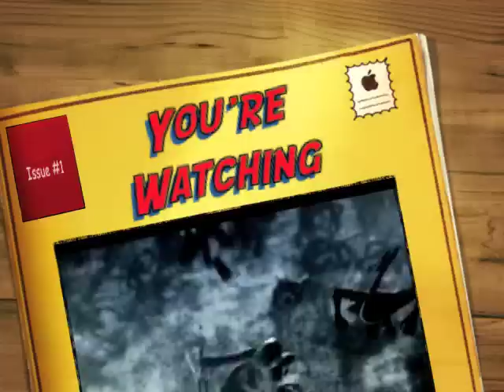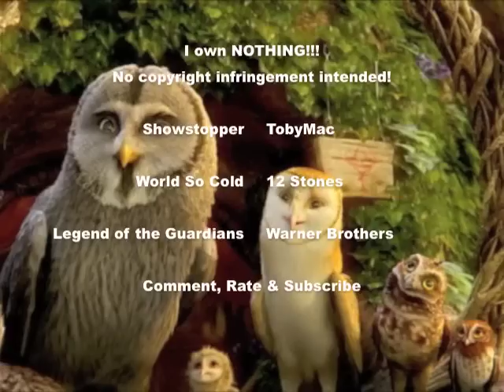Guardians ~World So Cold~ (Remake)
This is a remake of my 10th vid (It's horrible but I'll put the link here anyways This one has better sound quality and moving clips :D This one's okay, it would have been better probably if I had downloaded the TV spots too. But oh well I still like it :D

Legend of the Guardians: The Owls of Ga'Hoole: Warner Brothers
World So Cold: 12 Stones
Showstopper: TobyMac